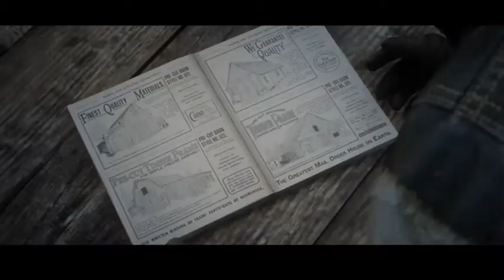Red Dead Redemption 2 - Epilogue Ep 5 - Burning alive